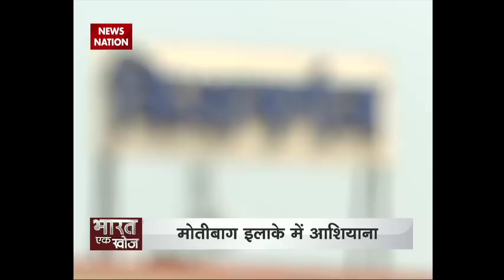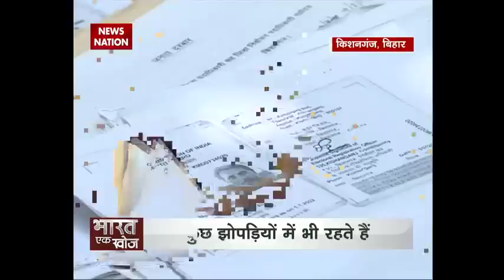Bharat Ek Khoj: Iran that lives in India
Age-old trade routes have created a majestic cultural amalgamation. So much so that there is a little Iran living, breathing and thriving in India's Bihar. The people living here speak Farsi, eat Persian food and live the Iranian way, but they say 'Dil hai Hindustani'